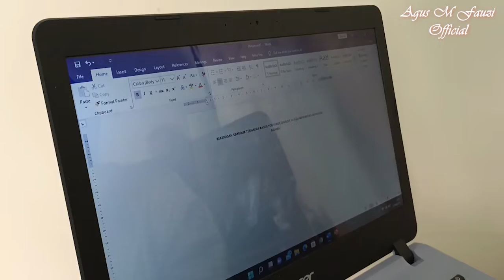Sosiologi Agama 1, Membuat Judul Paper yang menarik Untuk Tugas Kuliah, Mudah Kok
Pengobatan berkedok agama, hilangnya kue apemm, dan banyak judul lainnya lagi yang dihadirkan oleh mahasiswa untuk mengungkap fenomena kehidupan agama, Beragam agamanya, membuat mahasiswa variasi dalam membuat judul paper penelitian. pengin tahu contoh judul-judulnya, ikuti "Sosiologi Agama 1, Membuat Judul Paper Untuk Tugas Kulilah, Mudah Kok" @agusmfauziofficial7543